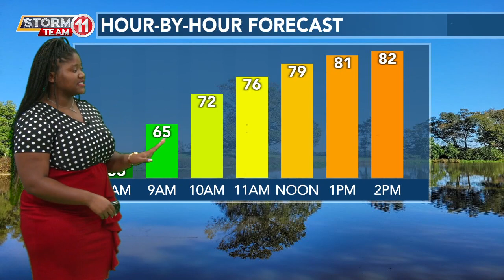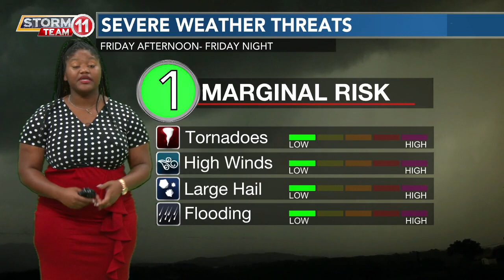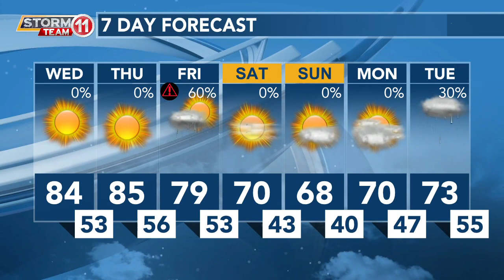Today's Weather - Avaionia Smith - April 19th, 2023